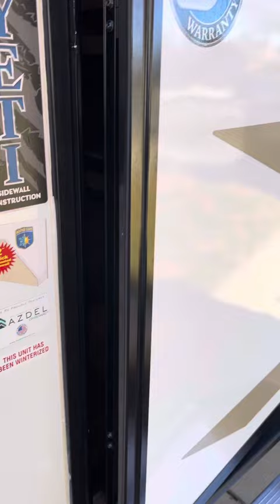2021 Heartland Mallard IDM26